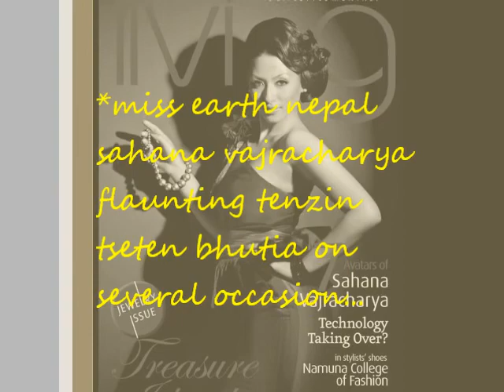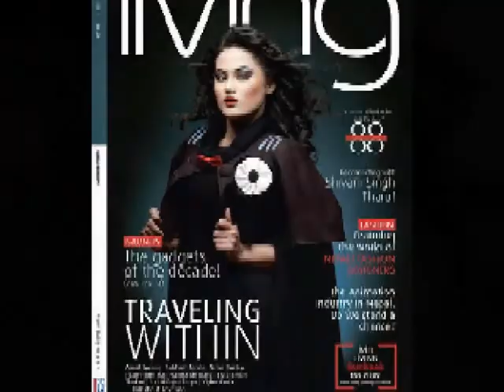My Movie final tenzin tseten bhutia